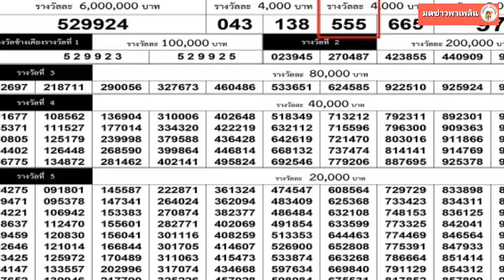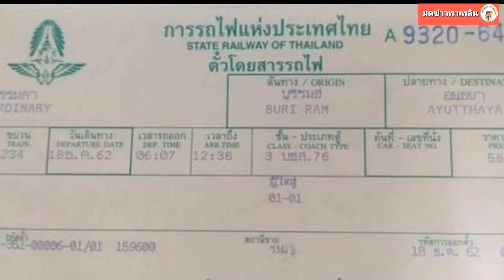ขบวนรถไฟ ที่สมคิดนั่ง ล่าสุดเกลี้ยงแผงแล้ว งวด30 ธันวาคม